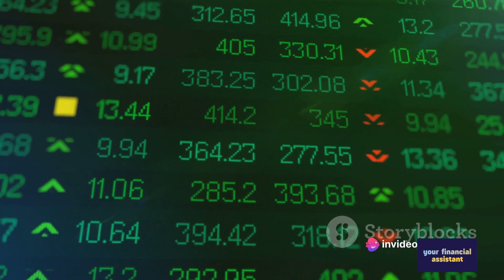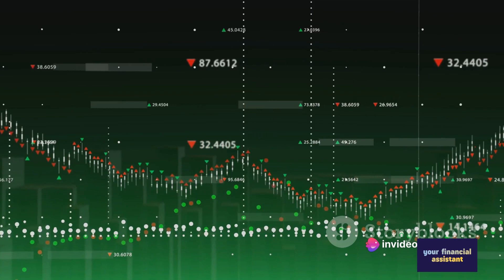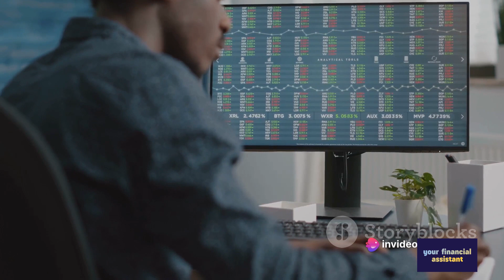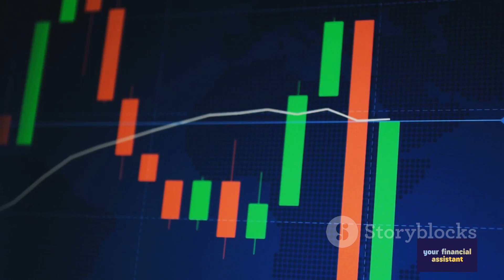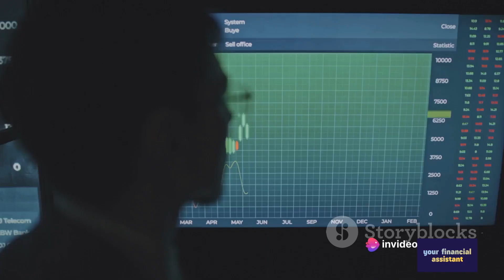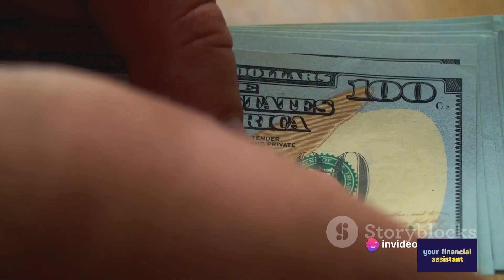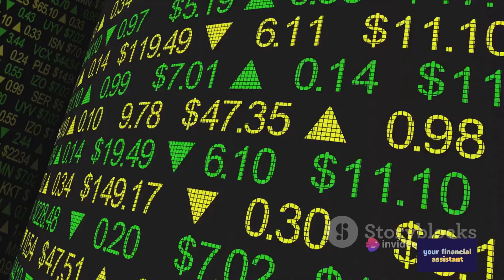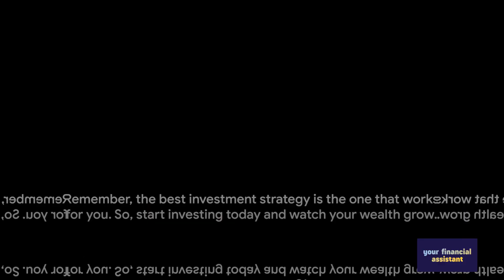Mastering Wealth: 10-Minute Investment Strategies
ETH cryptocurrency: 0xf1667551Dd4E3E042a3527644C284f28E8e53b67